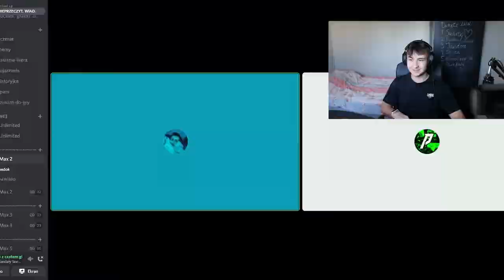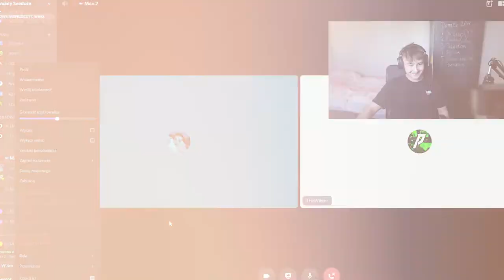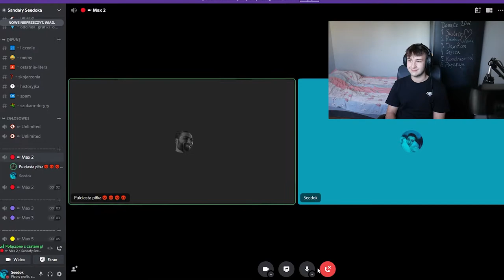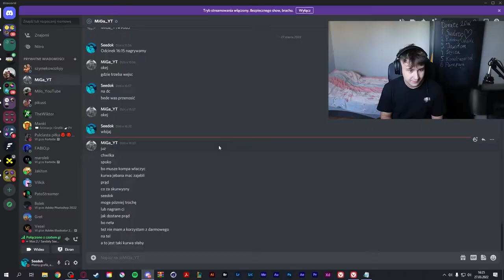DLACZEGO ZACZĄŁEM STREAMOWAĆ?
⚠️ Siemaneczko, Jestem Piotrek (SEEDOK) 💖 Patrz niżej  👇

Siema dzis z widzami nagralismy pytania i wyzwania jak obiecalem, no i zrobilem se wyzwanie... 😏